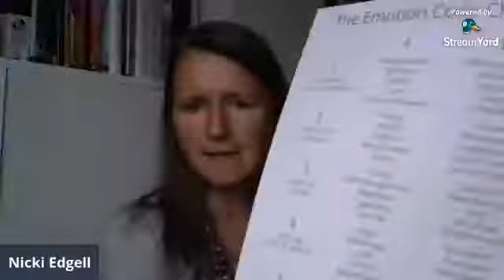Trapped Emotions and How to release them Lockdown Health Series Day 19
Discussing how emotions become trapped in our body and how you can release them using the Emotion Code.  The rest of the series is in the Lockdown Health Series Playlist on this channel.

My Nutrition and Healing facebook group for more health support is

My website is and my email if you would like to get in touch is or phone me on 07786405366 to arrange an appointment for the Emotion Code.

If you find this video helpful please do make a donation to my paypal account